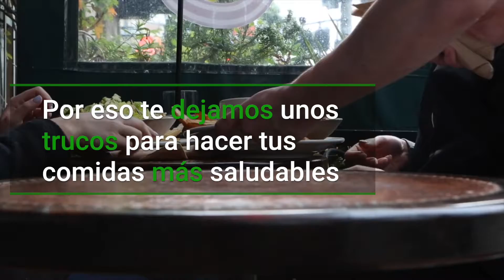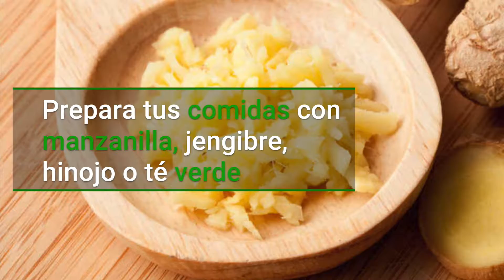Tips para comidas saludables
No te limites en las fiestas de navidad, con estos sencillos tips lograrás comidas equilibradas y saludables.